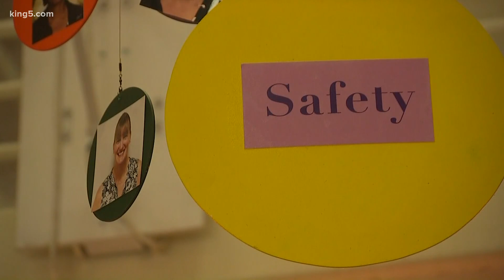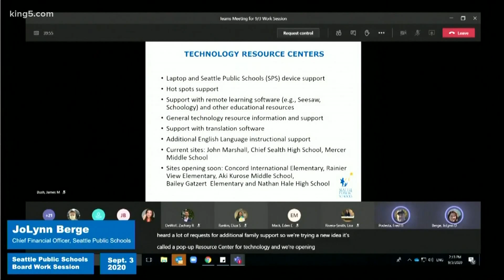Seattle Public Schools start remote learning Friday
First-12th grade students will start remote classes on Sept. 4 and preschool and kindergarten students will start Sept. 8. Technology Resource Centers have opened.